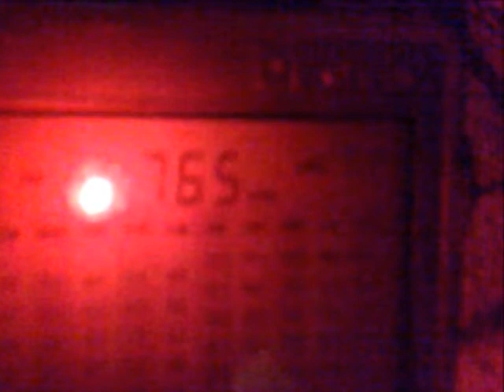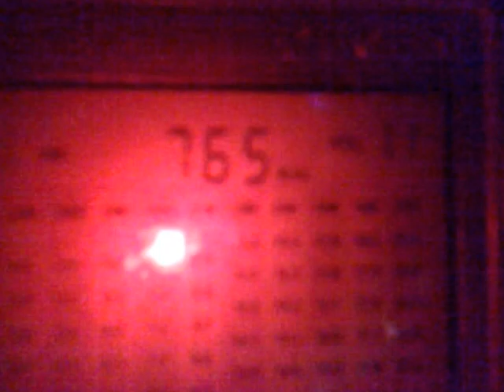MW DX 765 kHz - SRTC Al-Barnameg al-Aam, Khartoum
20:33 and 21:00 UTC.
Received in Moscow region 26.11.22 on Degen-1103 PLL, Olusha-10 antenna.